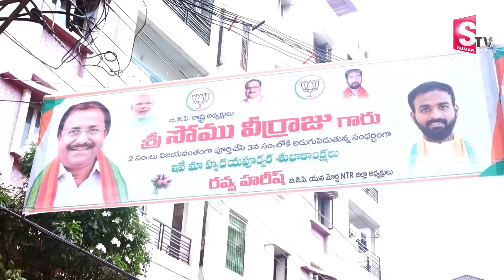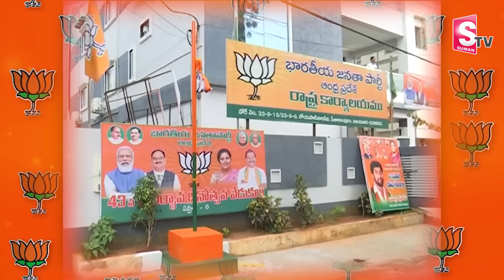పురందేశ్వరి తో బీజేపీ మాస్టర్ ప్లాన్ | BJP Master Plan To Purandeswari Appointed As AP BJP President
Watch► పురందేశ్వరి తో బీజేపీ మాస్టర్ ప్లాన్ | BJP Master Plan To Purandeswari Appointed As AP BJP President